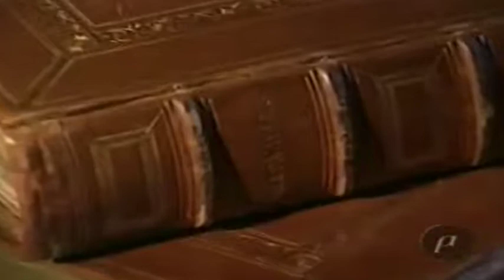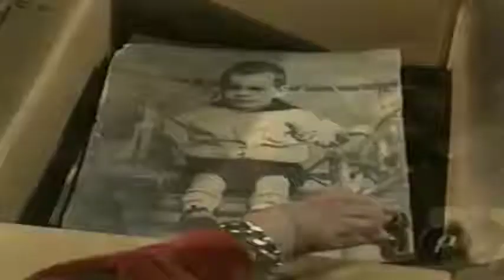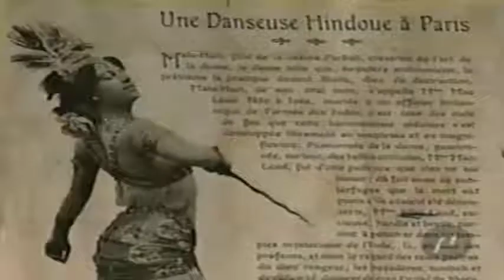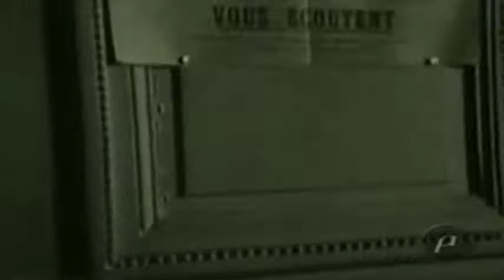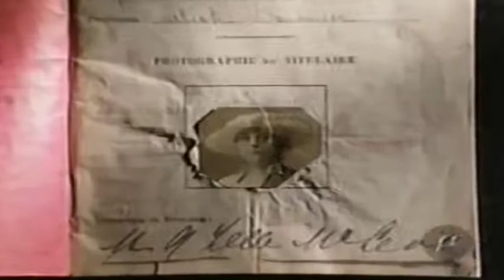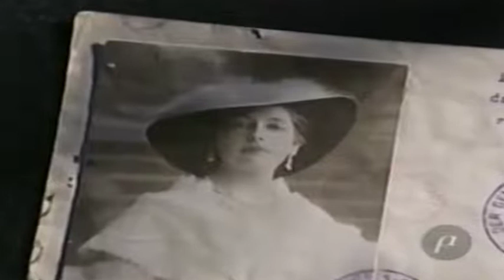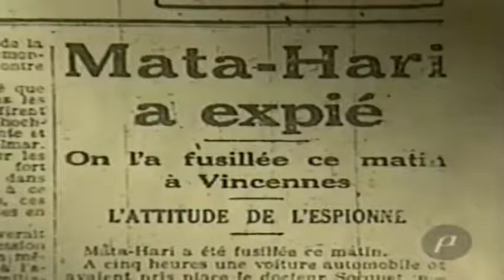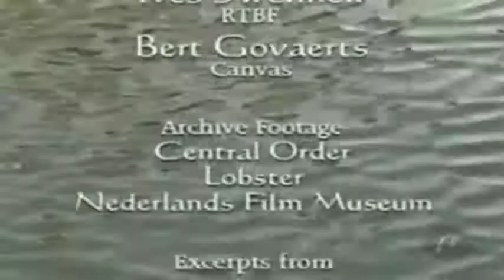MATA HARI, La espía más famosa de todos los tiempos (documental)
Bienvenidos queridos visitantes a las Brujas de Salemm.
Les traigo este documental de la vida y muerte de Mata Hari. Espero les guste.
Margaretha Geertruida Zelle (Leeuwarden, Países Bajos; 7 de agosto de 1876-Vincennes, cerca de París, Francia; 15 de octubre de 1917), más conocida como Mata Hari,​ fue una famosa bailarina, cortesana y espía neerlandesa. Con las danzas brahmánicas y orientales triunfó en Europa. Durante la Primera Guerra Mundial realizó labores de espionaje a favor de Alemania, por lo que fue detenida por las fuerzas francesas, declarada culpable de espionaje y traición, condenada a muerte y ejecutada por fusilamiento el 15 de octubre de 1917 en la Fortaleza de Vincennes. La palabra matahari proviene del idioma malayo y significa “Sol”, y literalmente “Ojo del día”.​